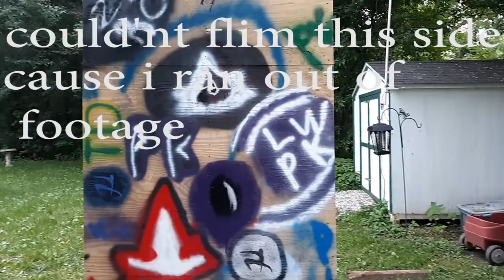spray painting my new wall run